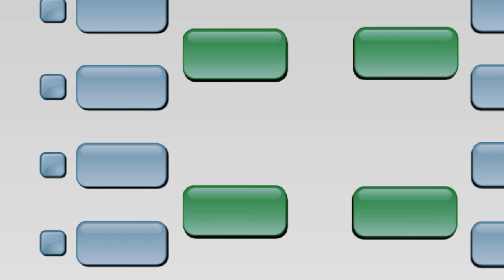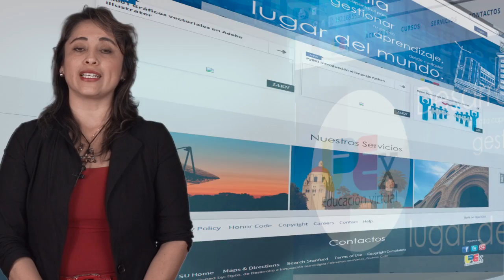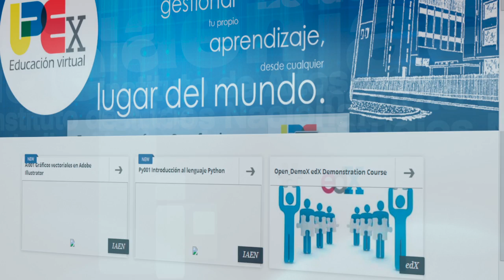Presentación UPEx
Elaboración de cursos, utilizando una nueva plataforma llamada UPEx